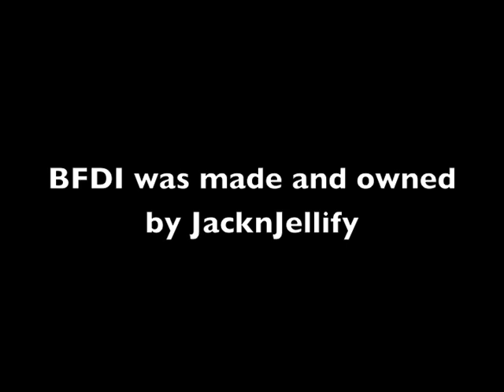BFDI Trivia 1: Needle Slaps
See how many slaps did Needy *slap* made in Season One